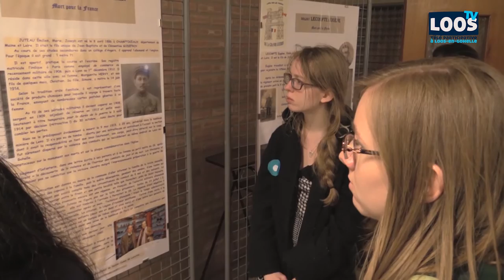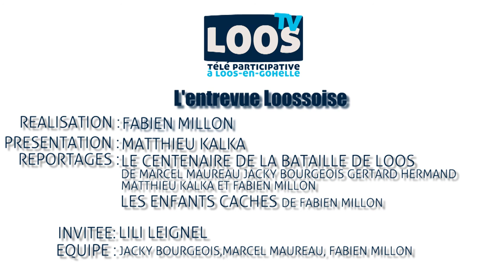LOOS TV - L'entrevue Loossoise - Mai 2015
L' édition de Mai est une edition spéciale consacrée aux deux conflits majeur du XXe siecle. la Grande Guerre avec la Btaille de Loos-en-Gohelle et la Seconde Guerre Mondiale avec ses horreurs et ses bravoures.